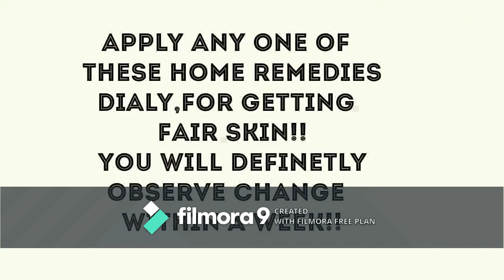how to remove tan from face ,neck,hands and knees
petscitymore presents how to remove tan from face ,neck ,hands and knees
When we expose to the U.V Rays of sunlight our skin gets darkened by producing melanin.This process is called Tanning.There are many Home remedies to get rid of Tan.Do check and Try it in your home!!
as we are in lockdown its best time to take care of our body
 with simple basic ingredients available at home.
try all hacks n see changes on your body.